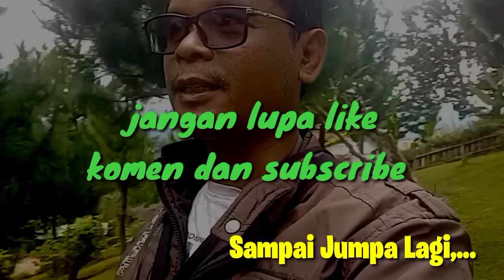Hayyu Farm tempat Wisata Keluarga di cibeber cianjur | Hayyu hobbit park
Hayyu Farm atau Kebon Hayyu  adalah sebuah wisata alam keluarga yang Berlokasi di Cipetir Cibeber Cianjur dan ada hobbit park nya
tiket masuk 5000 per orang
parkir 5000/ motor,.

Hayyu Farm
kebon hayyu
Hayyu park Hobbit